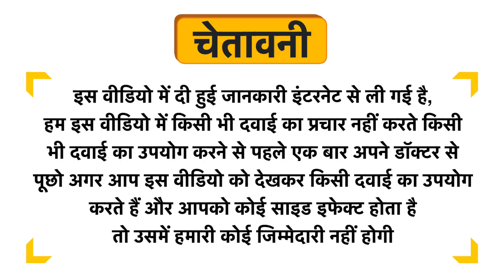Last Forest Pure & Natural Essential Oil Citronella Uses in Hindi | Side Effects | Dose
Last Forest Pure & Natural Essential Oil Citronella Uses in Hindi | Benefits | Side Effects | Dose